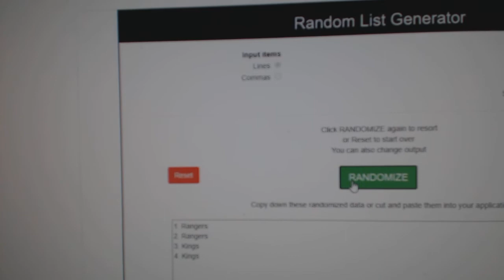Multi Randoms - C&C GB #11,333